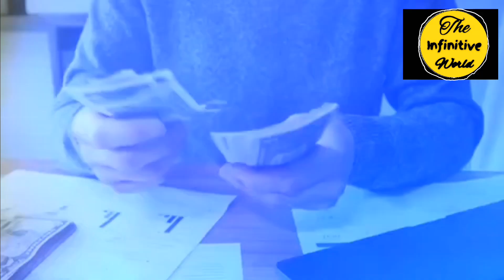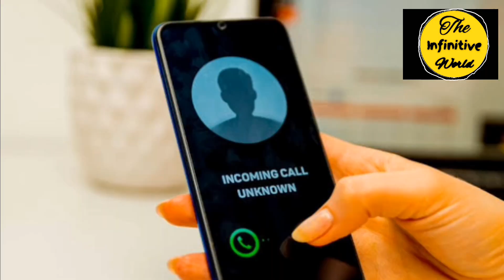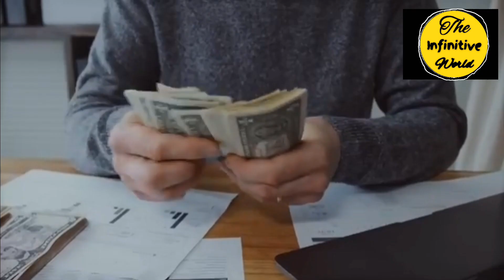Shibli Sadiq Hardoy Case|| his friend ate him